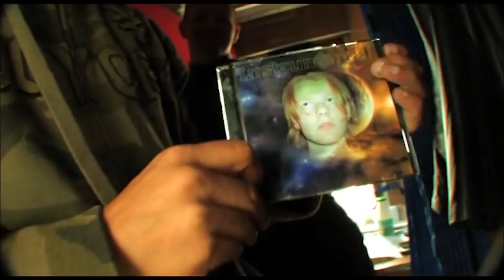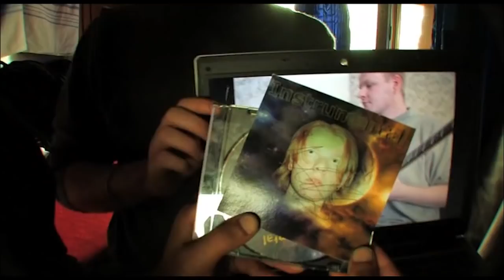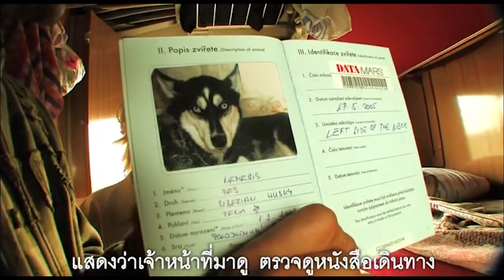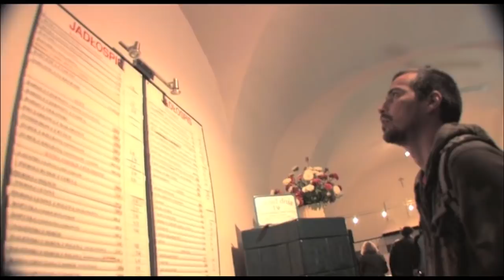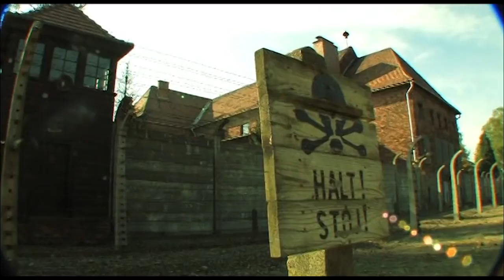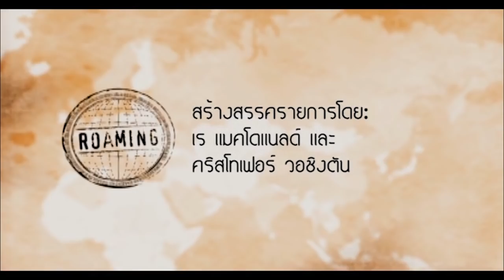ROAMING EP.10 ( Ukraine - Poland ]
รายการ สารคดีท่องเที่ยวกึ่งเรียลิตี้กับการเดินทางครั้งประวัติศาสตร์ข้ามทวีปโดยรถไฟ
ระยะทาง 15,000  กิโลเมตร กว่า 52 วัน ผ่าน 16 ประเทศ 2 ทวีป กับ 1 ความตั้งใจ จากสถานีหัวลำโพงกรุงเทพฯ ถึงสถานีวอเตอร์ลูกรุงลอนดอนประเทศอังกฤษ